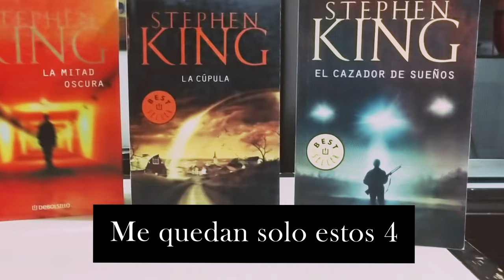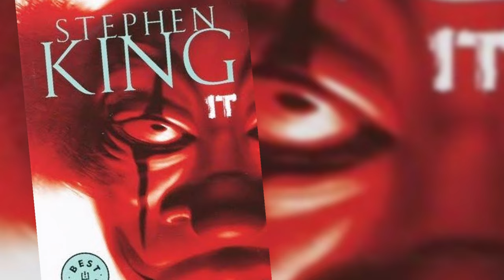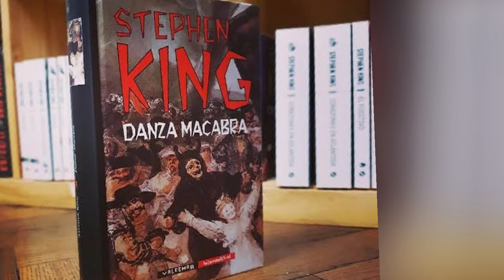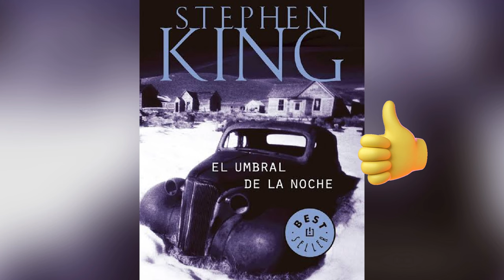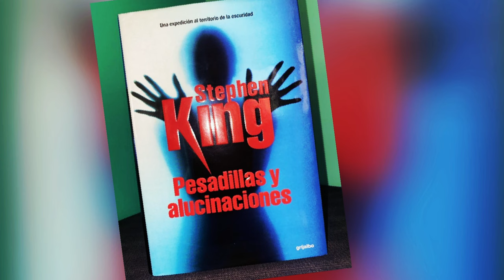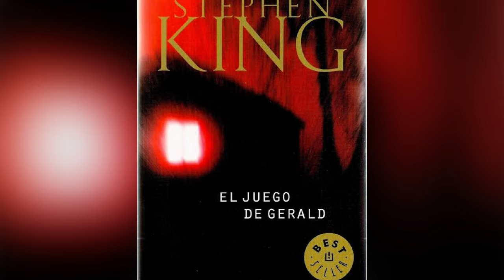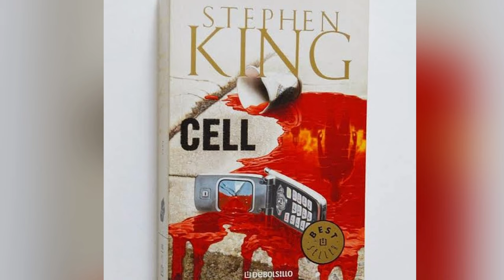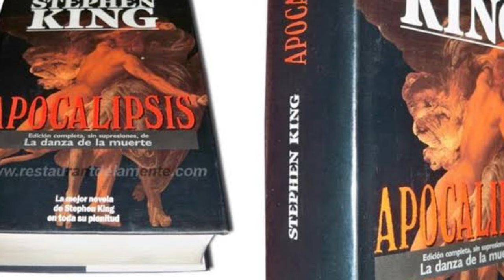Book Tag de Stephen King: ¿Cuáles de sus Libros Te Han Impactado?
Las preguntas que tofo fanático de King deben de responder.